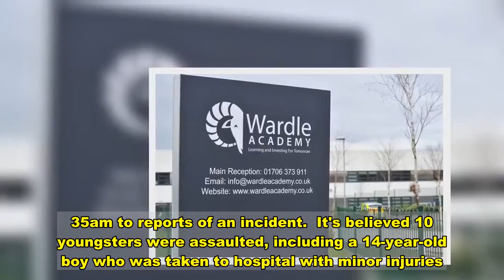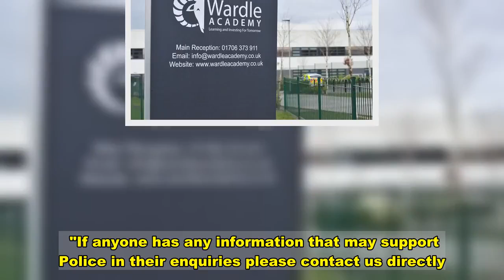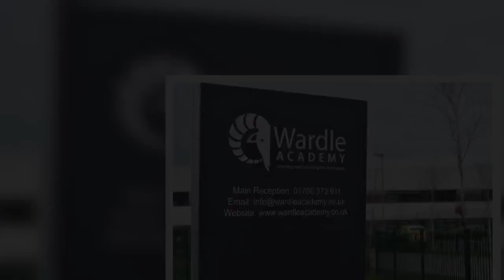Ten children attacked on their way to school this morning with teenager arrested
A 19-year-old man has been arrested after 10 children were assaulted while on their way to school this morning.  Emergency services scrambled to the village of Wardle in Greater Manchester at around 8.35am to reports of an incident.  It's believed 10 youngsters were assaulted, including a 14-year-old boy who was taken to hospital with minor injuries.  The youngsters are thought to be pupils of a secondary school called Wardle Academy, the Manchester Evening News reports.  It's understood none of them suffered serious injury.  The 19-year-old man was arrested on suspicion of assault.    Wardle Academy headteacher Brendan Hesketh confirmed the incident in a Facebook post at around 10.30am.   He said: "This morning Wardle experienced an incident which required the support of the Police.  "The incident has been dealt with and there will be an extended police presence in the area.  A Greater Manchester Police spokesman said: "Shortly after 8.35am this morning, Friday 11 December 2020, police were called to reports that a number of pupils had been assaulted outside Wardle Academy on Birch Road, Rochdale.  "Officers attended the scene and arrested a 19-year-old man on suspicion of assault.   "It is believed 10 pupils were assaulted in the incident. A 14-year-old boy has been taken to hospital with minor injuries.  "Enquiries are ongoing.  "We are working closely with our partners to ensure those affected are supported.  "Anyone with information should contact police on 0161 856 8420."